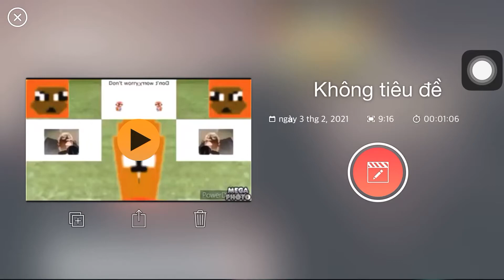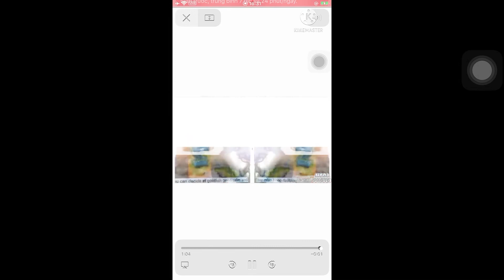Chubby effcst cofuslon major 4